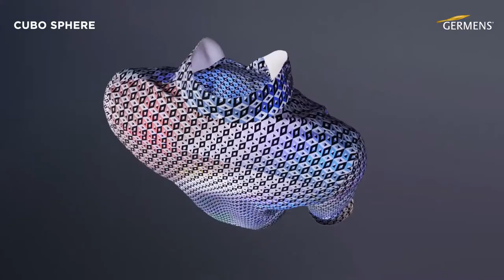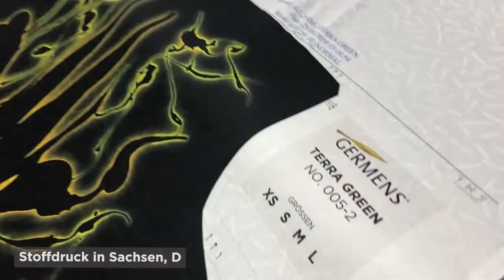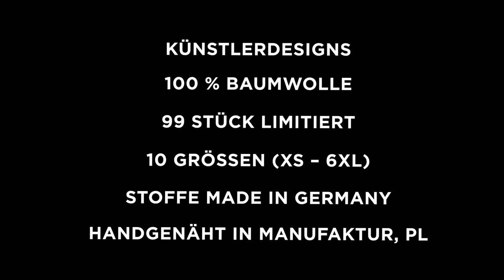GERMENS Hemd CUBO SPHERE (067-6) /// Künstler: René König, Chemnitz /// Limitierung: 99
Das kurze Video zeigt das GERMENS® Langarmhemd CUBO SPHERE. Das auf 99 Stück limitierte Künstlerhemd wurde vom Künstler René König, Chemnitz, Deutschland, gestaltet.